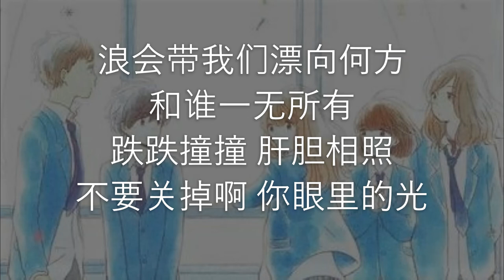邓园长 - 你眼里的光 | 歌词 lyrics